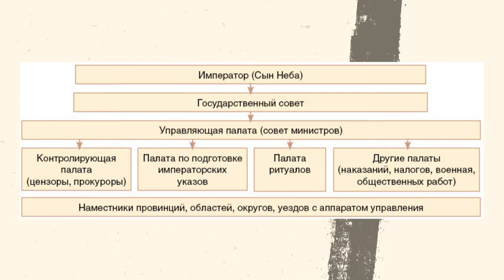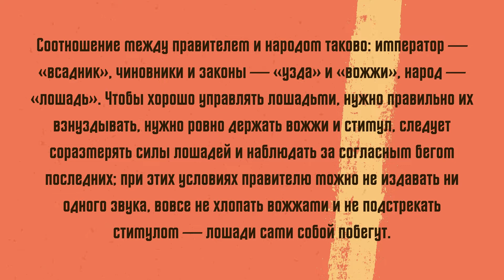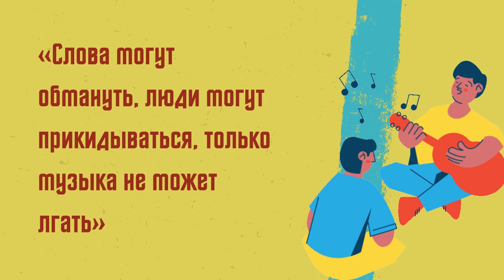Общество и культура Древнего Китая | История Древнего мира, 5 класс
В этом видео вы погрузитесь в удивительный мир общества и культуры древнего Китая, которая поражает своим разнообразием и величием. Вы узнаете о том, какие были особенности жизни, одежды, питания и образования китайцев в разные исторические периоды. Вы также познакомитесь с самыми известными произведениями китайской литературы, такими как Дао Дэ Цзин, И цзин, Лунь юй и др. Вы увидите, как развивались китайские науки, такие как астрономия, математика, медицина и архитектура. Вы также узнаете о том, какие были главные художественные формы и стили в древнем Китае, такие как скульптура, живопись, музыка и танец. Вы также познакомитесь с основными философскими школами и религиями древнего Китая, такими как даосизм, конфуцианство и буддизм. Это видео поможет вам расширить свои знания об истории древнего мира и полюбить культуру Китая.